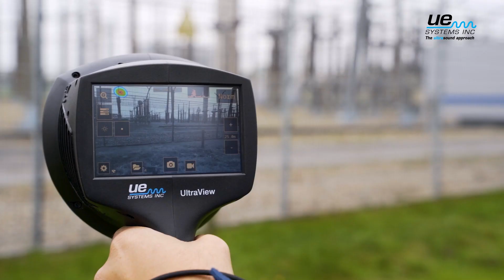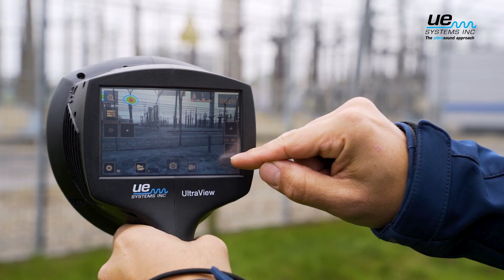Camera UltraView pentru detecția Descărcărilor Parțiale - UltraView PLUS - UE Systems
Camera UltraView PLUS oferă tot ce este mai bun din ambele lumi – puteți detecta rapid un număr mare de scurgeri și puteți diagnostica severitatea descărcărilor parțiale, cum ar fi efectul corona, tracking și arcul electric, în timp ce acoperiți o zonă mare. Rapid și ușor de utilizat, acest instrument vă permite să efectuați inspecțiile de 10 ori mai rapid decât metodele tradiționale și chiar să capturați, descărcați și analizați fișiere de sunet, similar cu seria noastră de instrumente Ultraprobe. Puteți chiar să îl integrați în software-ul UE System existent, cum ar fi aplicația Leak Survey SideKick. UltraView PLUS necesită o pregătire minimă – puteți începe imediat inspectarea pentru detectarea scurgerilor și a descărcarcărilor parțiale!

Pur și simplu îndreptați camera către un activ electric și locațiile de descărcare parțială se vor afișa pe ecran în timp real, permițându-vă să detectați problemele înainte de a fi prea târziu.